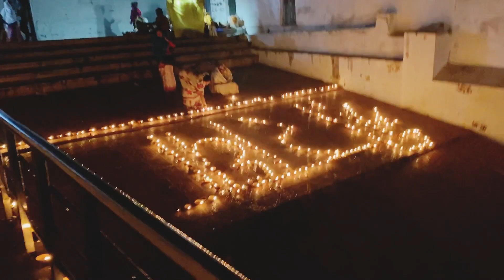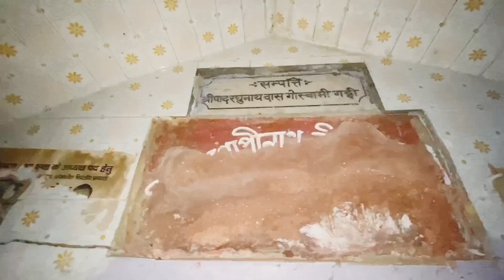Why staying at Radha Kund is bliss.... एकादशी पर राधा कुंड पर दीप दान... Divine Couple Vlog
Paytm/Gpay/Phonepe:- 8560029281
UPI: in.ekadamb@okhdfcbank

Bank Transfer: HDFC bank
Account Holder: SOAHAM CHATURVEDI
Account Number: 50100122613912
IFSC: HDFC0000054